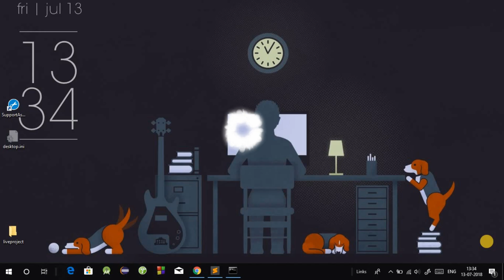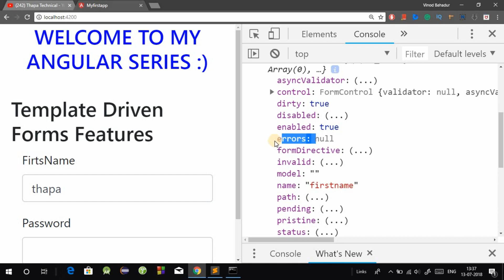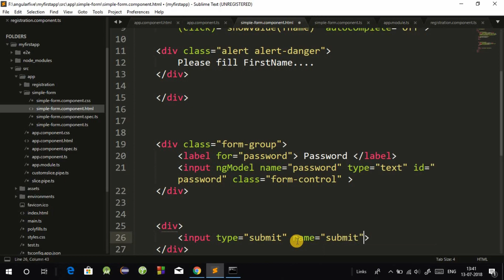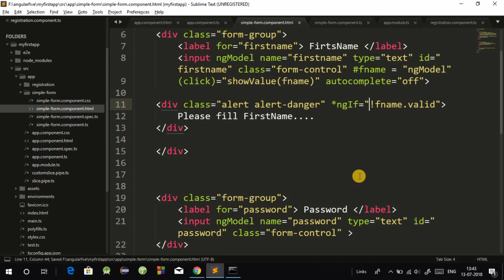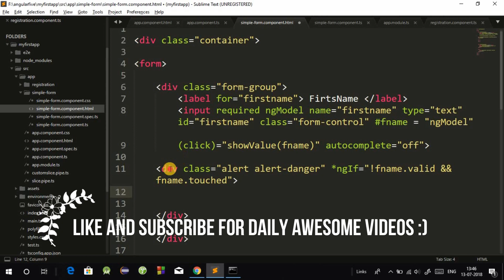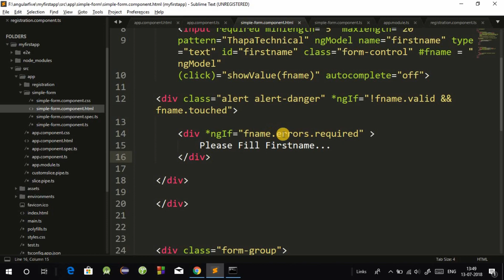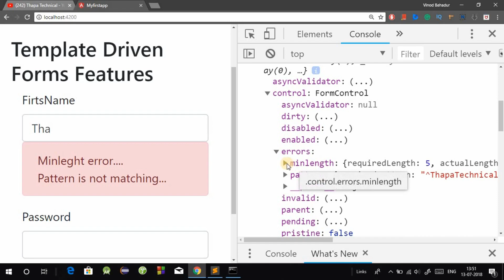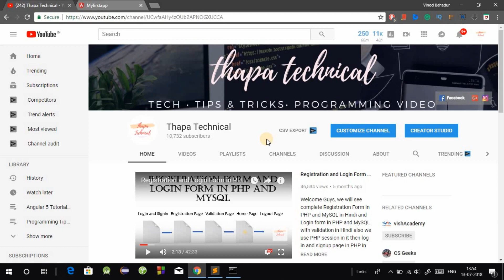Angular 5 Tutorials in Hindi #26: Form Validation in Angular 4/5/6 in Hindi [Template-Driven Forms]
Welcome all, We will see Form Validation in Angular 4/5/6 in Hindi using Template-Driven Forms. Form Validation in Angular 5 in Hindi using Template-Driven Forms. Form Validation in Angular 6 in Hindi using Template-Driven Forms.
You can place HTML form controls (such as input field) in the component template and bind them to data model properties, using directives like ngModel.

With template-driven forms, you don’t create Angular form control objects. They are created by Angular directives using information from your data bindings. You don’t have to push and pull data values around because Angular handles that for you through the ngModel directive. Angular updates the mutable data model according to user changes as they occur.

A few examples of these directives are; ngModel, required, maxlength. In template-driven forms we specify directives to bind our models, values, validations and more, so we are actually letting the template do all the work on the background.

Although this approach means less code in the component class, the template driven forms are asynchronous which may complicate the development in more advanced scenarios.